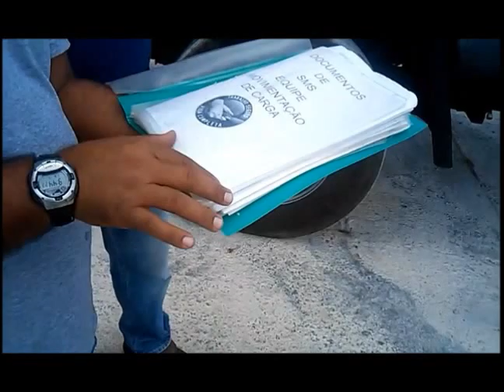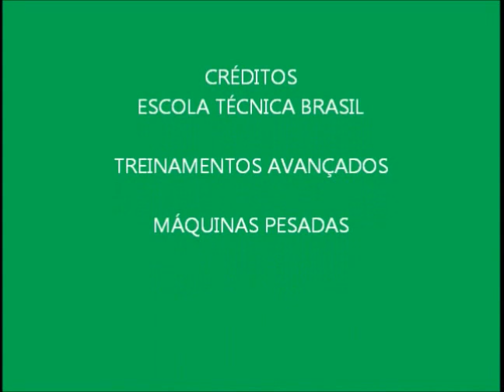CURSO DE GUINDASTE NÍVEL1 100 TONELADAS